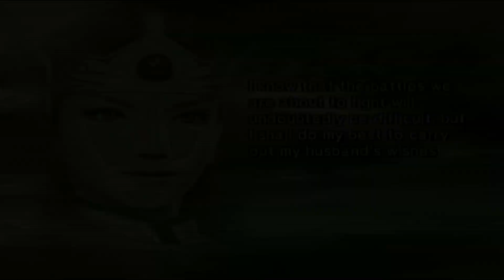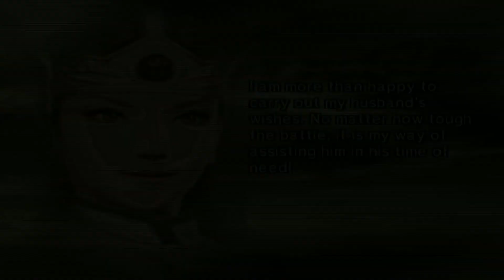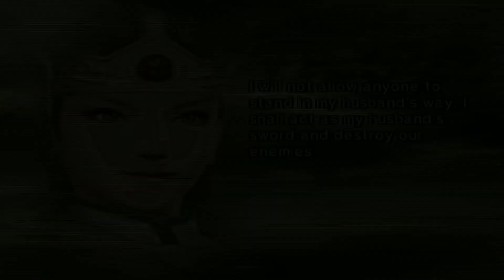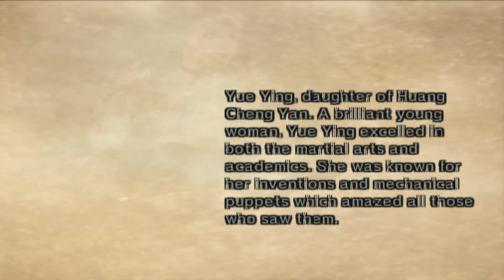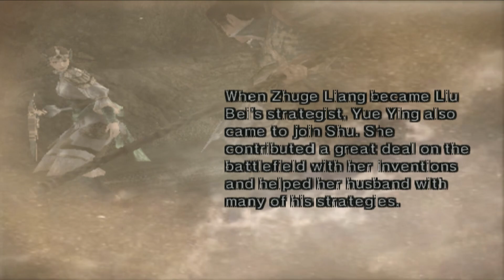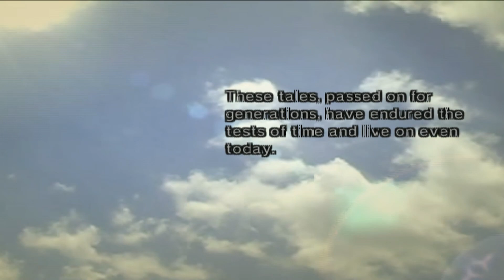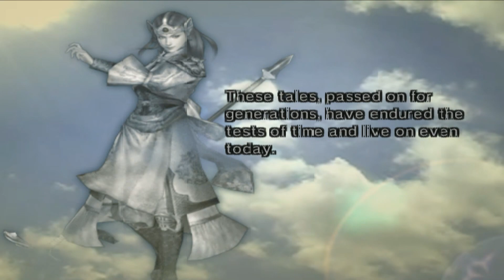Dynasty Warriors 5 Shu - Yue Ying Story WALKTHROUGH Part 11 [FULLGAME]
Dynasty Warriors 5 walkthrough.

Chapter

0:00 Yue Ying
1:23 Chapter 1 Battle of Chang Ban
19:40 Chapter 2 Conquest of Nan Zhong
38:39 Chapter 3 Battle of Tian Shui
53:51 Chapter 4 Battle of Chen Cang
1:14:16 Chapter 5 Battle of Wu Zhang Plains
1:36:17 Chapter 5 Ending